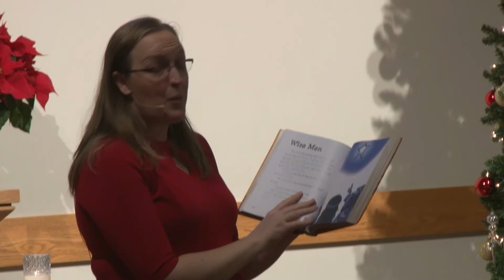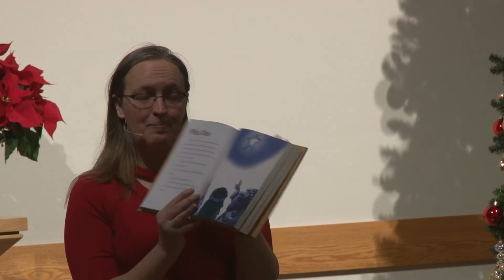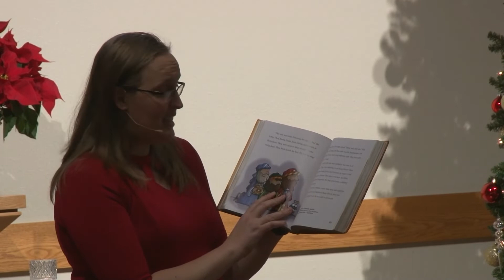12 27 Worship